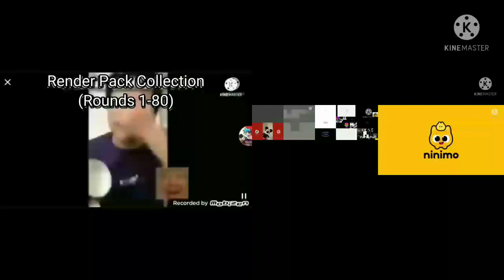Too Many Gummy Bears 272/10000